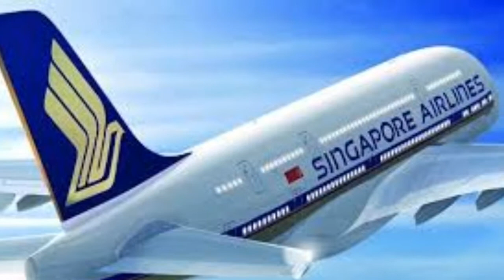Planes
First topic apart from MH370. Hope you enjoy it and yes I want to be a pilot when I'm older